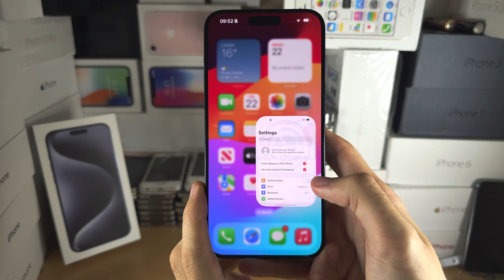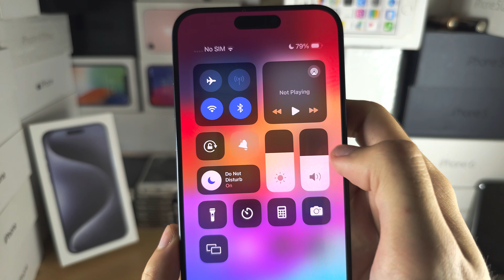How To Turn ON or Off Silent Mode in iPhone 15 Pro Max (2 ways)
Learn how to turn on or off silent mode in iPhone 15 Pro Max. With the iPhone 15 Pro series, Apple introduced the action button. This makes enabling or disabling the silent mode a different process. I cover how to use action button to turn on or off silent mode, and what to do if the action button is programmed to do something else.